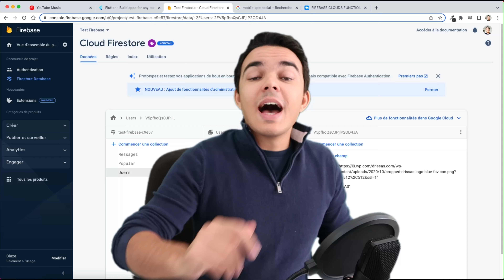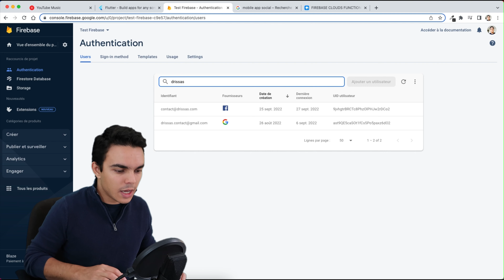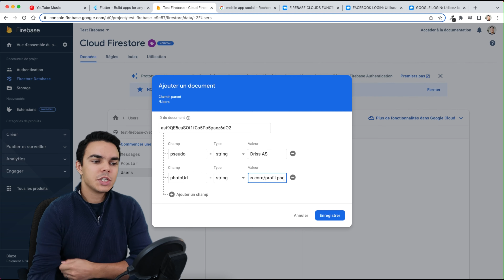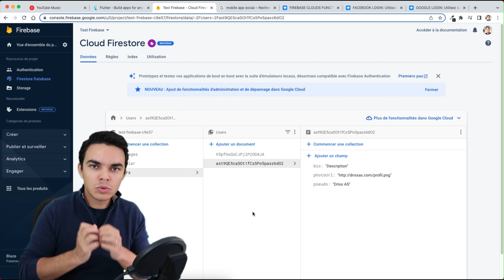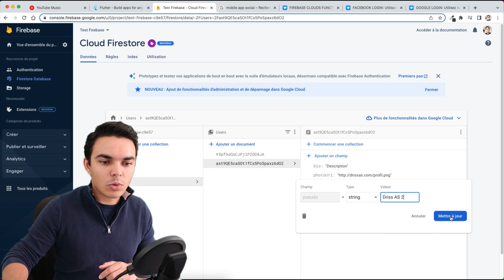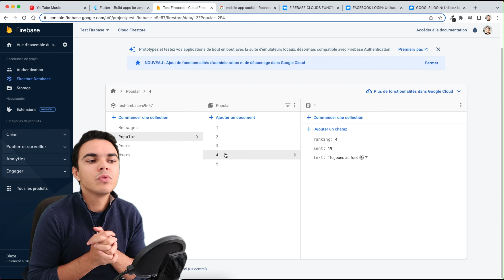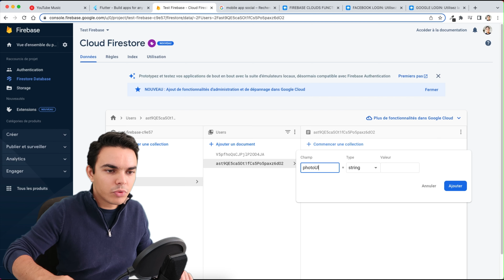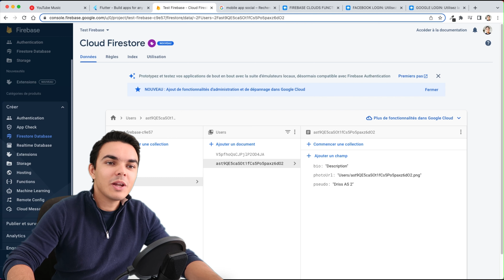Comment Structurer Ses Données Firebase Pour Un Projet d'Application Flutter ?